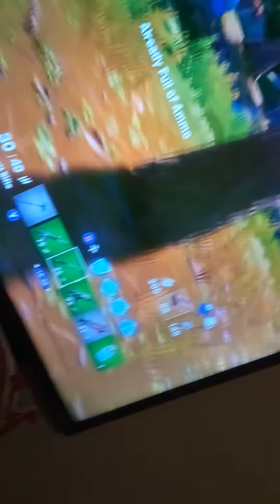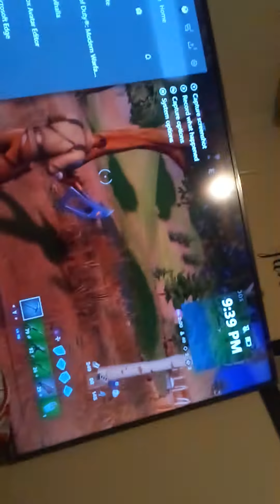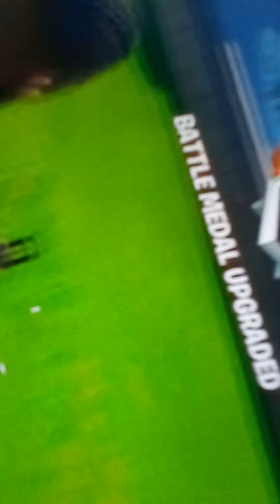Step brother playing fotnite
Follow me on tik too